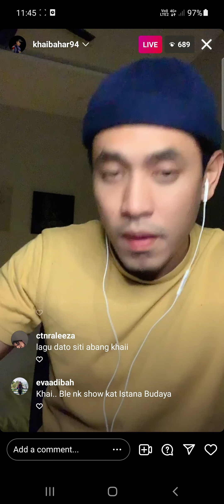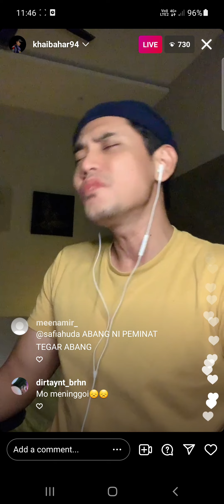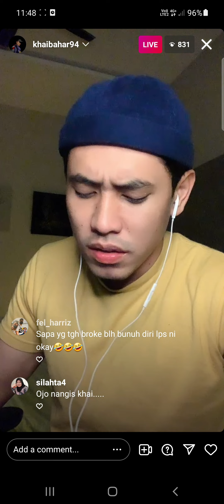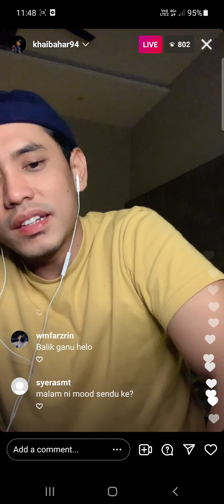15/5/2022 (2) Khai Bahar - Cinta Sampai Mati (Raffa Affar) IG LIVE